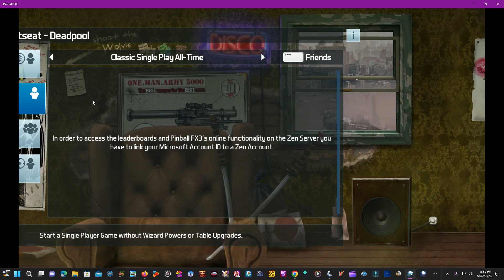Pinball FX3 - Marvel's Deadpool - Pinball Game Play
Here you can watch me play some awesome Pinball Tables.  I play on PC using a screen recorder.  Comments and likes are encouraged!